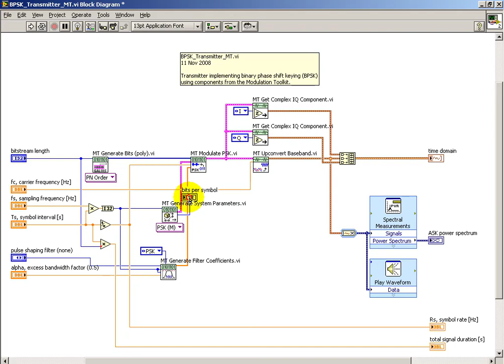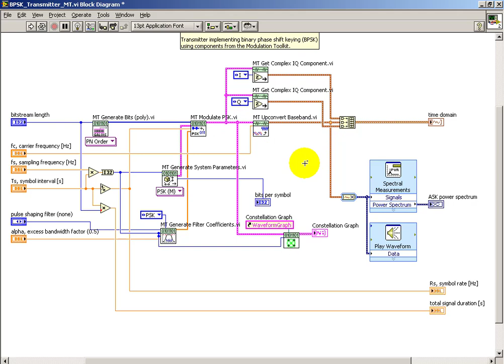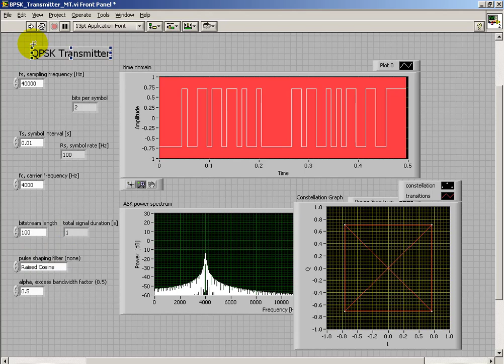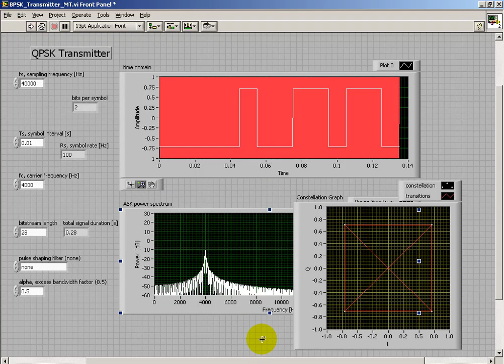LabVIEW Modulation Toolkit: Convert the binary PSK transmitter to quadrature PSK (QPSK)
Convert the binary PSK transmitter to quadrature PSK (QPSK). in the "Communication Systems Projects with LabVIEW" resource